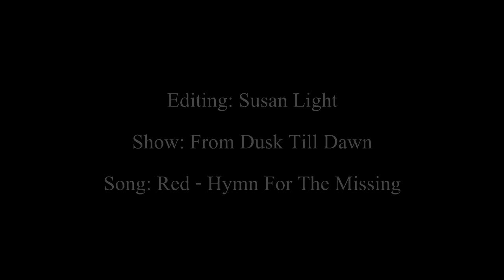seth & kate II will i see you again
Watch in HD and headphones please! ♥

This is one of my favourite songs. I hope you enjoy it!

► Program: Sony Vegas 13
► TV Show: From Dusk Till Dawn
► Coloring: kindon18xTutorials